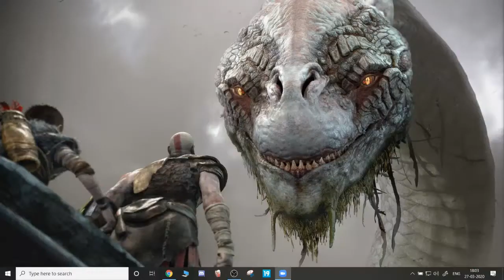ProBano Live Podcast (Day 4) - Kapil Chatkara - IT & Counselling Psychology | Career Counselling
Our guest Kapil Chatkara talks about adding a new dimension to his career in his late 20s, exploring Psychology as a career option, tackling mental health issues, and tapping into your inner positivity. If you need some motivation, this is the right place to be. Enjoy!

About the guest:
Kapil Chatkara is a full time Process Consultant at IBM and a part time Psychologist with a specialization in Counselling. His area of interest is studying the nature of mind - understanding the human mind as it is and determining its strengths, weaknesses, tendencies, and inclinations. He has done hundreds of counselling sessions, with more than 5000 hours of experience in counselling diversified into career, relationships, grief, behavioral, spiritual, suicide-prevention, consulting, etc. His favorite approaches are existential & solution centered where he leverages his natural style which goes in tandem with CBT (Cognitive Behavior Therapy).

Concept: In light of the current COVID-19 outbreak and the lockdown that followed, ProBano has started an online podcast where we invite a new guest(s) everyday and draw actionable career advice from his/her journey. You can join this podcast live starting from 25th March 2020 at 6 PM everyday on ProBano's Facebook page.